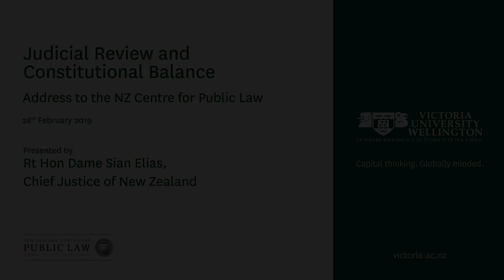Rt Hon Dame Sian Elias, Chief Justice of New Zealand – Judicial Review and Constitutional Balance